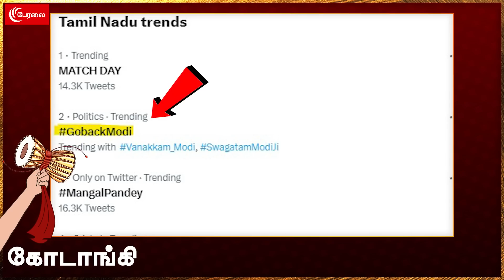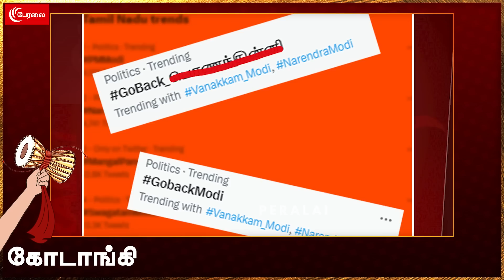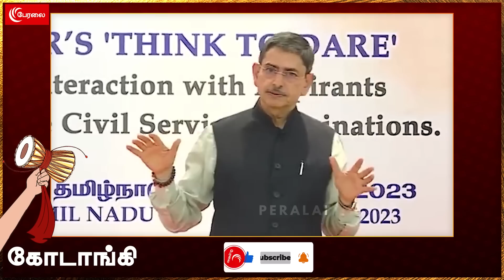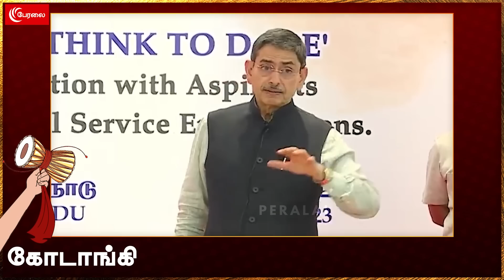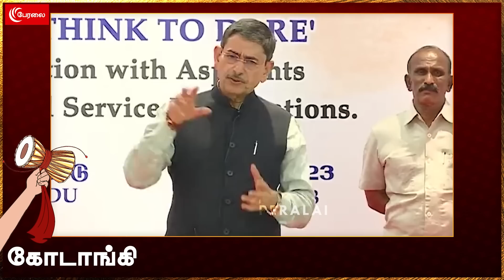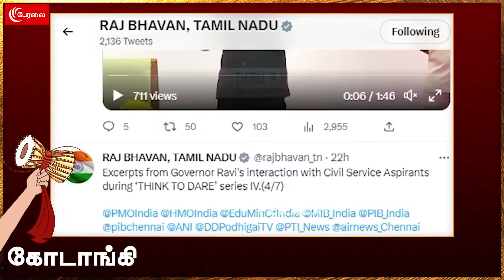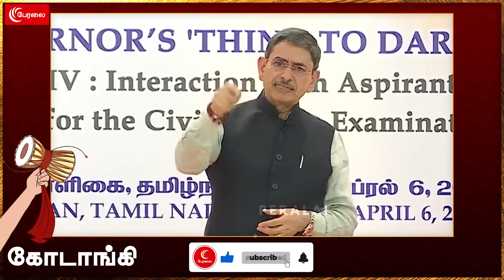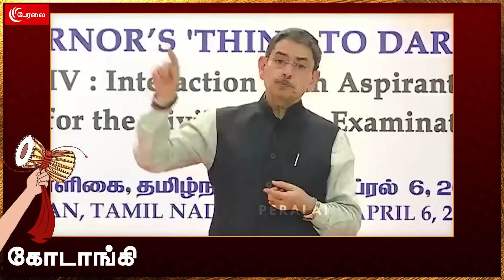Modi Visit - துண்டுபோடும் RN Ravi | Kodaangi 284 | Sterlite | MKStalin | ModiInChennai